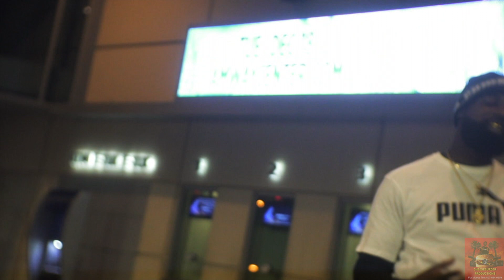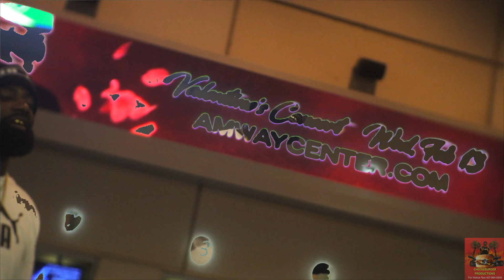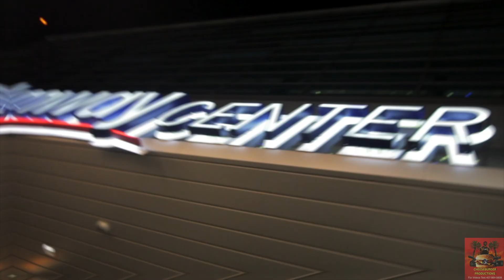Young Ratchit - Fuck Fuck l Cinematography